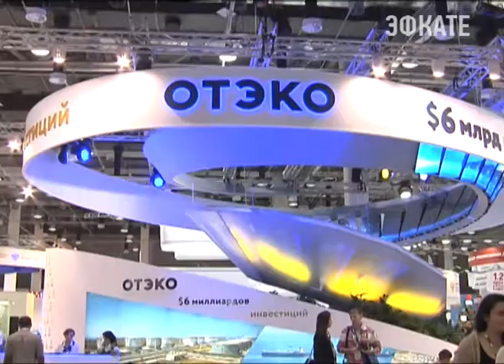В Тамани планируют построить "Индустриальный парк". Новости Эфкате Сочи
Это один из приоритетных проектов, который Краснодарский край представил на экономическом форуме. В этот проект инвестор планирует вложить около 6 миллиардов долларов.

В присутствии премьер-министра Дмитрия Медведева Вениамин Кондратьев и председатель совета директоров ОТЭКО Подписали протокол о намерении создания промышленного парка в порту Тамань. На территории планируется возвести 6 заводов по переработке химических веществ, предприятия по переработке сои и производству комбикормов, тепличный комплекс, а также 5 грузовых терминалов.

В премьерской зоне Краснодарский край заключил ещё одно соглашение. Касается оно модернизации производства удобрений в Белореченском районе. Генеральный директор «Еврохим» собирается производить до 50 тысяч тонн водорастворимых удобрений для овощей, что по кроет потребность регионального рынка.

Сочи. Новости.
Телеканал Эфкате.